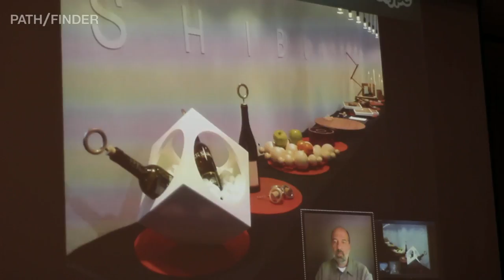Ημέρες Γαστρονομίας - day 2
Το τριήμερο 9/10/11 η καρδιά της Αθήνας χτυπούσε γαστρονομικά και αυτό χάρη σε 2 μεγάλες εκθέσεις γαστρονομίας που με διαφορετικό χαρακτήρα η κάθε μία, έδωσαν το στίγμα της γαστρονομικής σκηνής της Ελλάδας για το 2014. To pathfinder.gr, χορηγός επικοινωνίας των Ημερών Γαστρονομίας βρέθηκε και τις 3 ημέρες στο Φεστιβάλ και περιγράφει τις εντυπώσεις του.